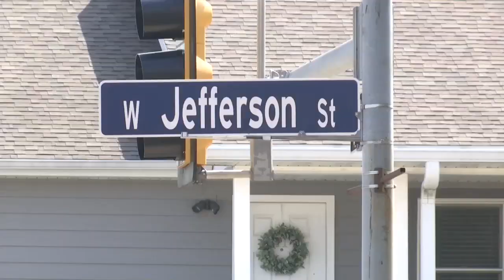Kirksville police officer arrested on suspicion of DWI no longer with KPD